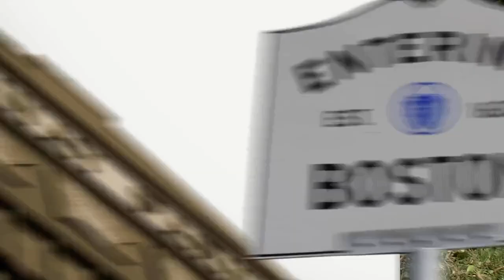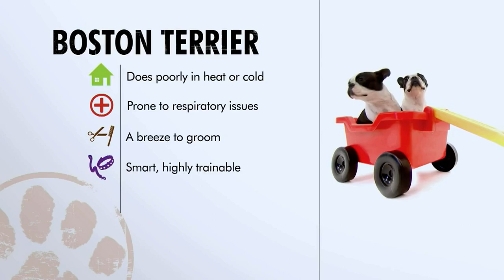Dogs 101 Boston terrier ENG